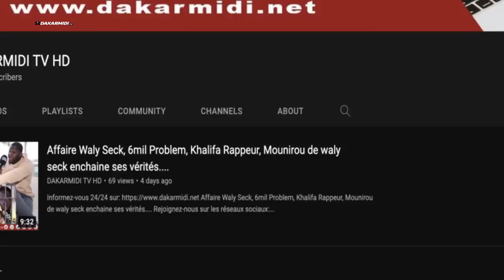Fissure au sein du PS le nouveau cadre d’action des jeunes socialistes s’explique…